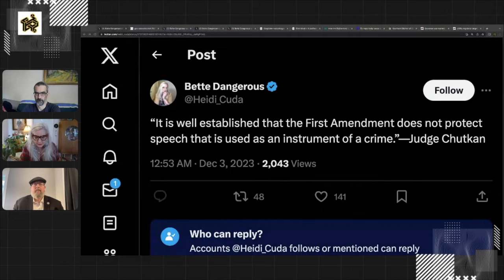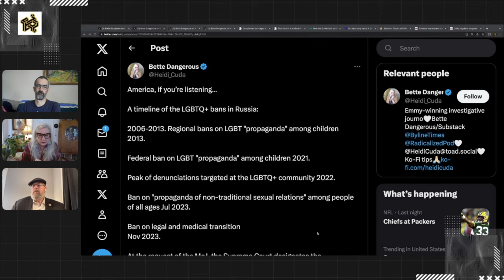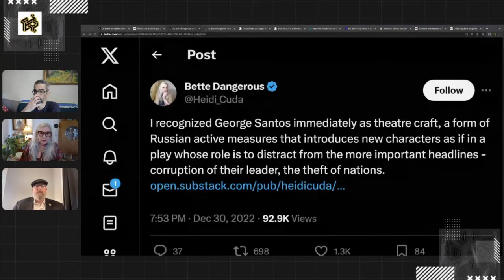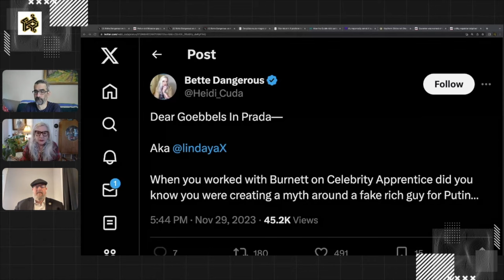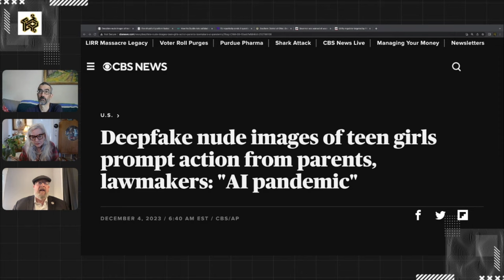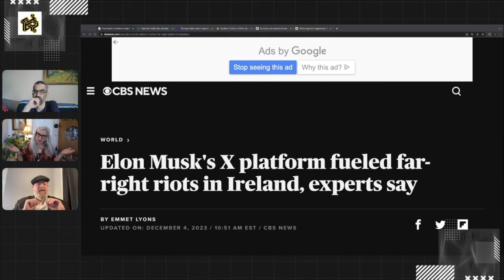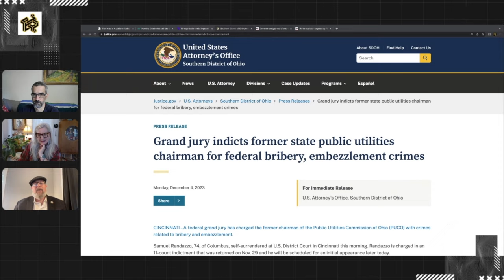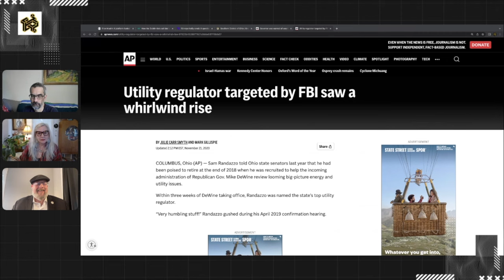Episode 77: The War Goes On with John Mattes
John Mattes is a lawyer, political activist, investigative journalist, Edward R. Murrow award winner, five time Emmy award winner, and Golden Mic award winner. He joins radpod to discuss his appearance in Jack Bryan and Jon Cryer's newest podcast: Lawyers, Guns, and Money (available here with bonus material or for free wherever you get your podcasts) detailing the behind the scenes arms smuggling and drug running of Iran-Contra and the network of shadowy players behind it that still threaten our democracy today.